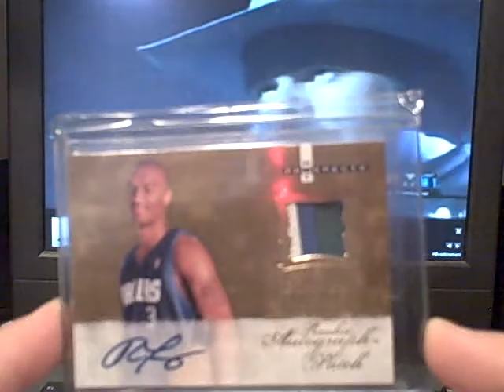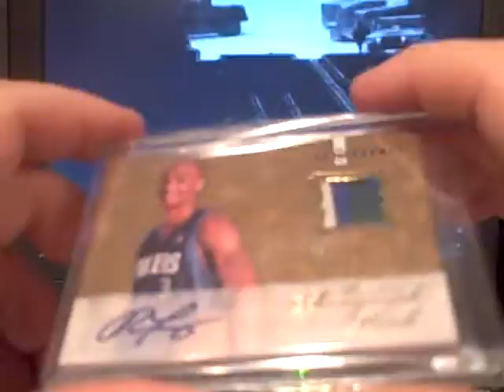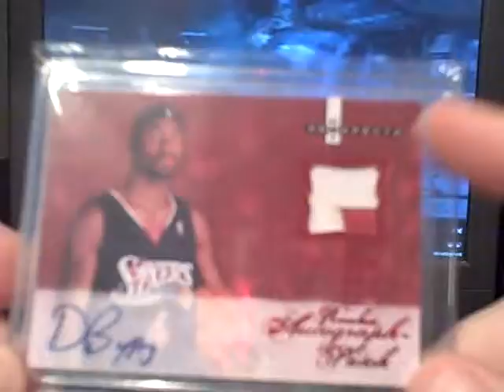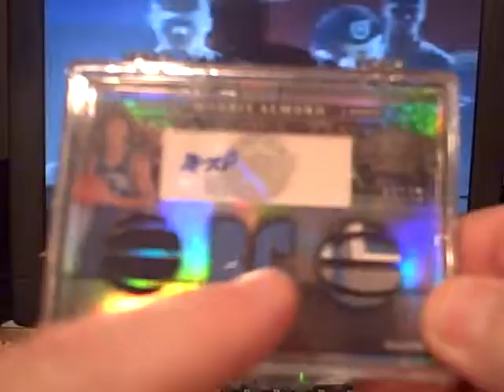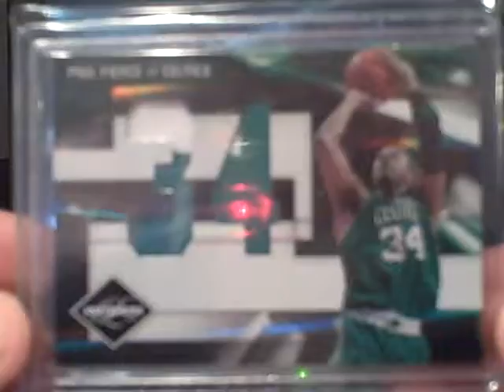Basketball Cards 4Sale or 4Trade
PM me with any offers, check out my home page to see who I collect.